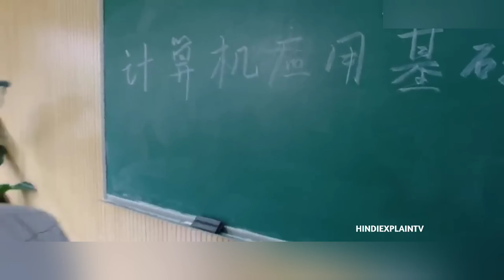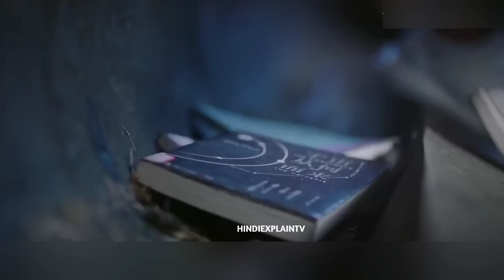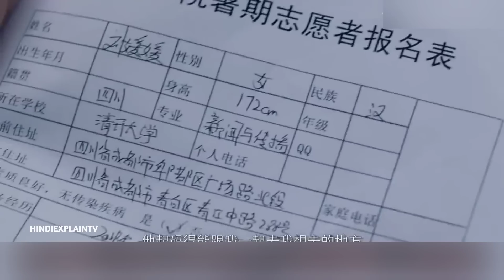Crazy For Crush New Drama | She Is Totally Mad For Her Crush | Hindi Explain TV | New Chinese Drama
Hello In This Video I EXPLAINED A New chinese series